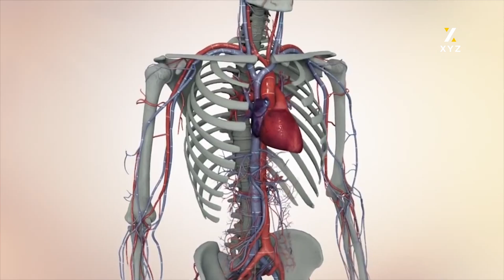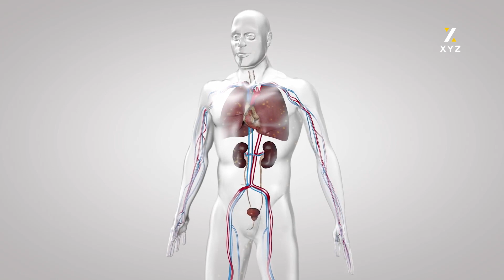کام میوانە بەیەکەوە بخۆین و کامانەش نابێت بەیەکەوە بیانخۆین؟